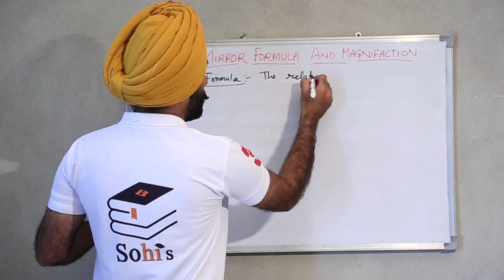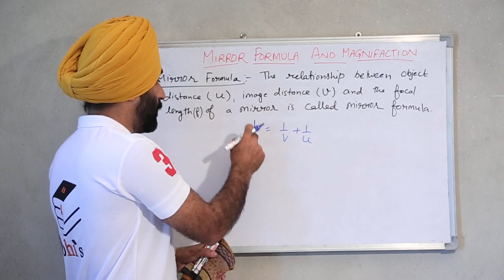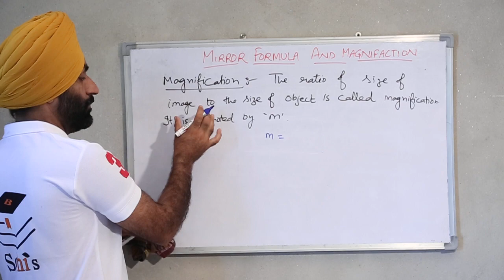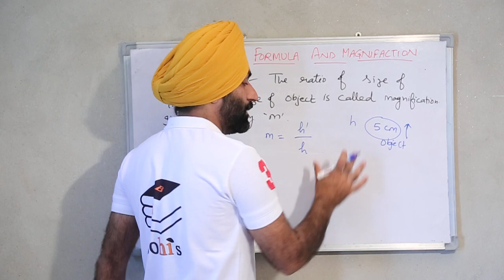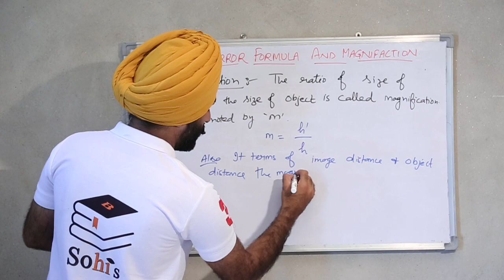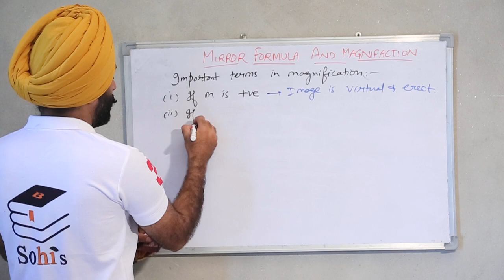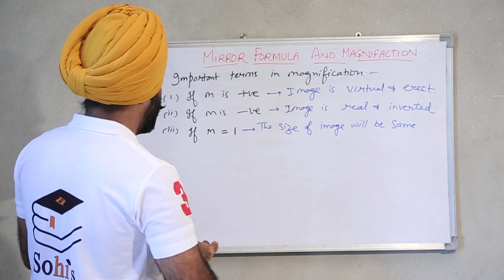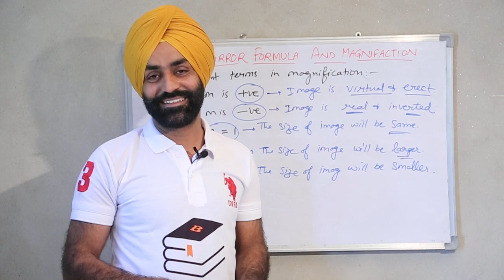MIRROR FORMULA AND LINEAR MAGNIFICATION CLASS X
IN THIS VIDEO WE WILL LEARN ABOUT THE MIRROR FORMULA AND LINEAR MAGNIFICATION FOR SPHERICAL MIRRORS.
THE MIRROR FORMULA IS THE RELATIONSHIP BETWEEN OBJECT DISTANCE, IMAGE DISTANCE AND FOCAL LENGTH OF SPHERICAL MIRROR. THE MIRROR FORMULA IS APPLICABLE FOR ALL TYPES OF MIRRORS.
THANKS
BASANT SINGH SOHI